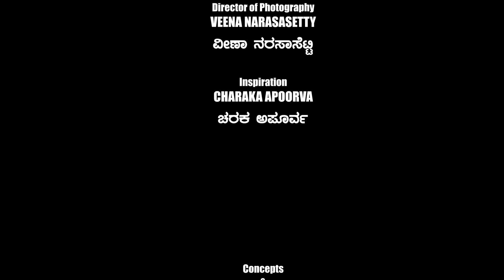36 - ಕೆಂಪೇಗೌಡ ಮತ್ತು ಅಮಿತಾಭ್ ಬಚ್ಚನ್ - ಅರ್ಧ ಶತಮಾನದ ಜಾಡಿನಲ್ಲಿ...